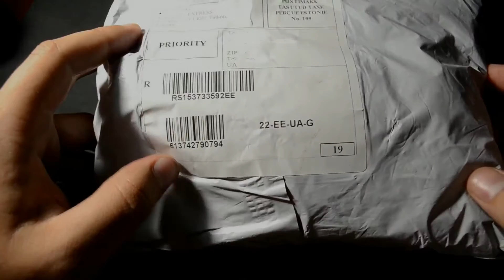Посылка с Китая!!! Дневные ходовые огни. "ДХО"